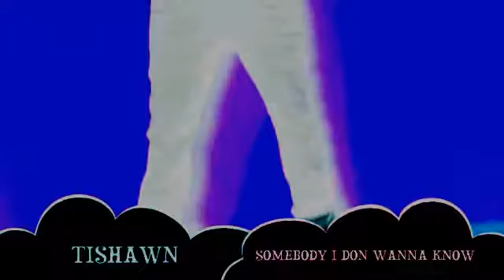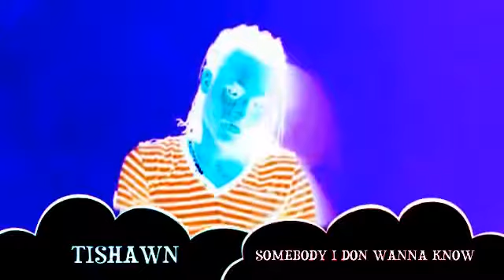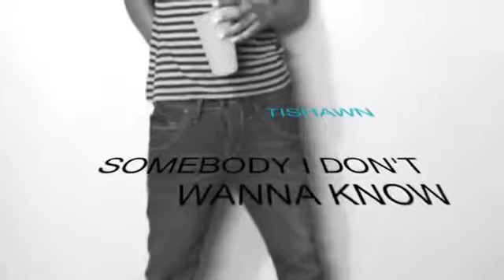Tishawn - Somebody i used to know - Remix